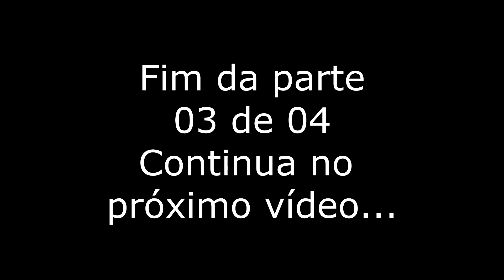IRON MAIDEN - Green Man novamente - P.03/04